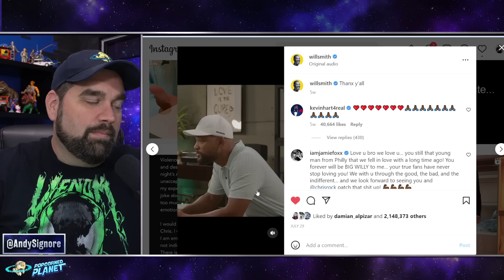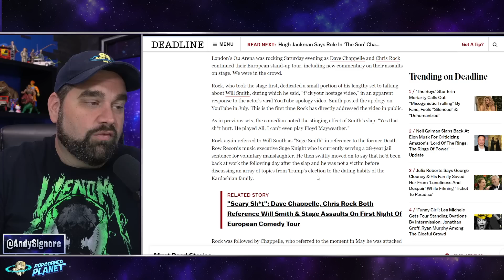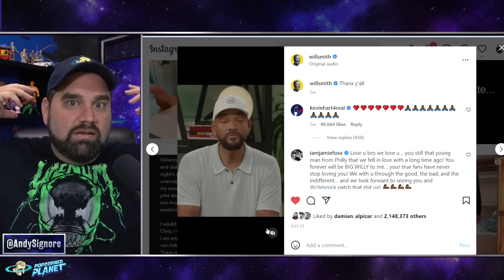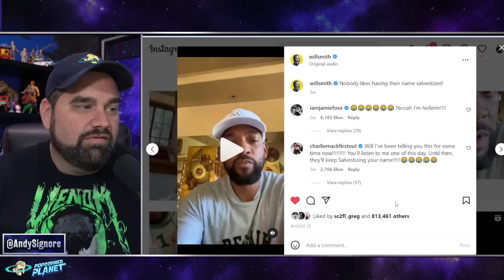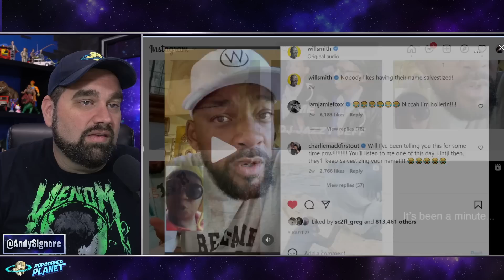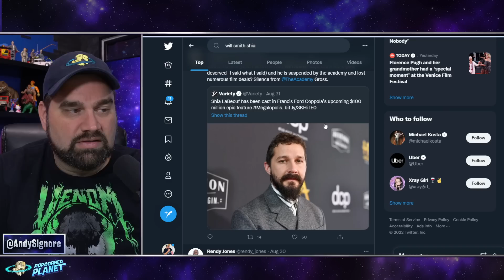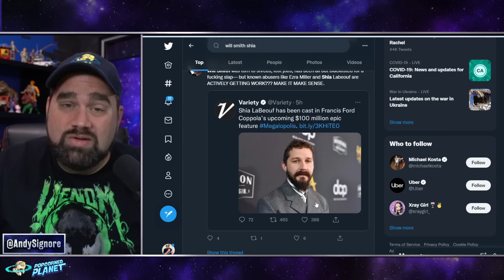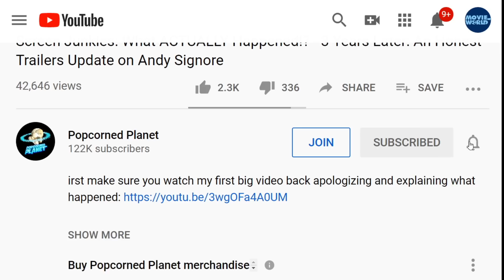OUCH! Chris Rock Says Will Smith TRAPPED BY JADA?! Dave Chappelle Calls Him A FRAUD!? + Shia vs Depp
OUCH! Chris Rock Calls Out Will Smith TRAPPED BY JADA?! Dave Chappelle Calls Him A FRAUD!?

Excerpt from Deadline
Chris Rock Slams Will Smith’s Apology Video During London Stand-up Show, Dave Chappelle Responds
London’s O2 Arena was rocking Saturday evening as Dave Chappelle and Chris Rock continued their European stand-up tour, including new commentary on their a*saults on stage. We were in the crowd.
Rock, who took the stage first, dedicated a small portion of his lengthy set to talking about Will Smith, during which he said, “f your hostage video,” in an apparent response to the actor’s viral YouTube apology video. Smith posted the apology on YouTube in July. This is the first time Rock has directly addressed the video in public.

Or Send Packages, Toys & Fan Mail To:
Andy Signore
16350 Bruce B Downs Blvd